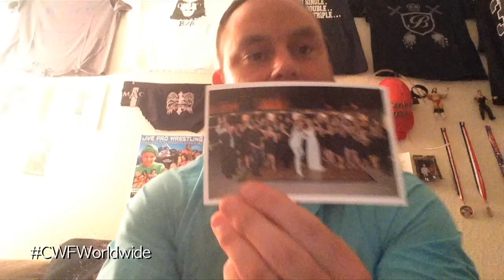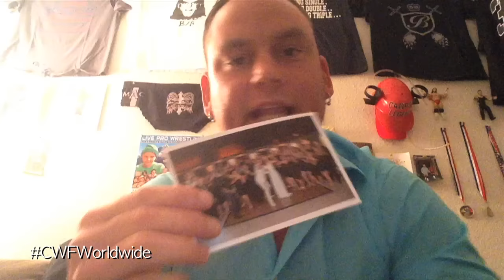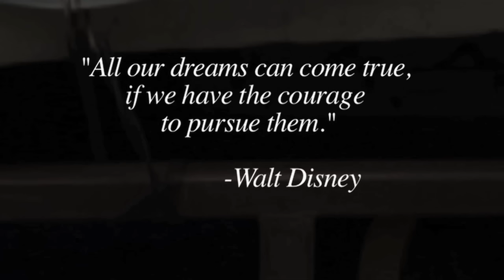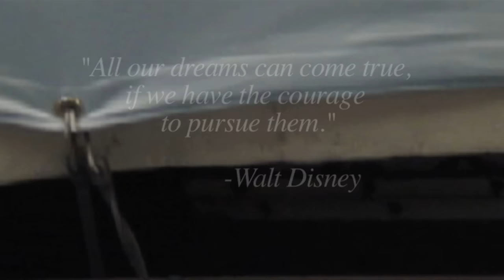CWF Mid-Atlantic Worldwide Ep. #86: Justice vs. Daddy / Mecha & Biggs vs. OHare & Shlak (1/4/17)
CWF Mid-Atlantic Worldwide Episode #86 (1/4/86):
-Cain Justice vs. Rising Generation League Champion Dirty Daddy
-Zane & Dave Dawson vs. Devin Dalton & Walter Eaton
-Smith Garrett vs. Worldwide Television Champion Aric Andrews
-Mid-Atlantic Tag Team Champions Aaron Biggs & Mecha Mercenary vs. The Storm of Entrails (Shlak & Dan O'Hare w/ Riley Madison)